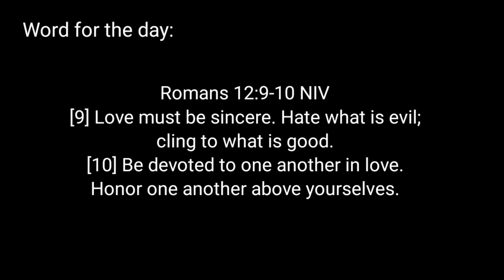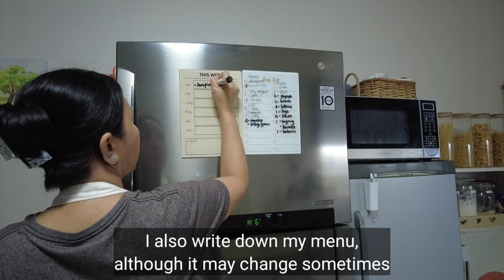How I Preserve My Veggies Using Vacuum Sealer | Market Haul in the Philippines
It's our market day! I bought veggies and fruits at Marikina Public Market. This is when I have lots of things to do arranging and preserving the veggies I bought so it will last until my next market day. My goal is that no vegetables will be rotten or thrown away and will last until the day I use it. I am using a food vacuum sealer to preserve some of my veggies as well as freezing leafy vegetables to extend their lifespan. I have ways and tips on this video that might help you extend the life of your vegetables specially for housewives and mommies out there.

***Links Where You Can Buy Items you see on This Video***

Shopee Links:

Touch Sensor Stainless Steel Kitchen Faucet with Pull Down Sprayer

1 Roll Vacuum Food Grade Sealing Bags Food Storage Bags

Tagnan Ph Cute Size Paddle Chopping Board made from Acacia

Hanging Sponge Holder Kitchen Sink Organizer Towel Rack Stand

LOCAUPIN Kitchen Pantry Egg Storage Container with Lid Handle

Biokips Rectangular Food Storage Container 8.3L | 100% Airtight Flour container